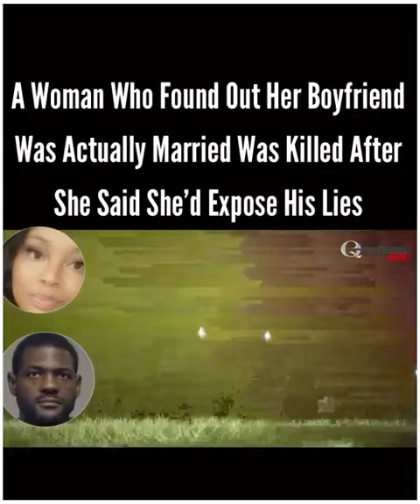WOW, 🙏🙏🙏🙏Legendary R&B HIP HOP Music tv